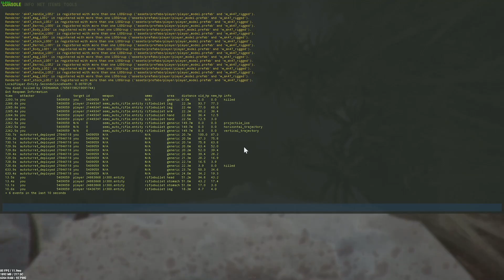6000시간 하면서 이런거 본적없다 ㅋㅋㅋ 나무7만개 미쳤어【러스트】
오후1시~ 러스트 (1부)
      그 이후 랜덤겜 (2부)

영상을 재밌게 보셨다면!?